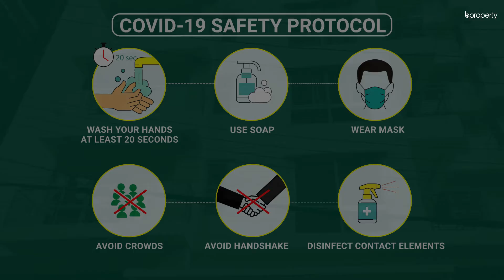Valuable 2,000 Sq. Ft. Flat in Muradpur | Flat for Rent in Chattogram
Muradpur is a proper area to reside in considering all the factors that make an excellent location. This flat here has a good amount of space and that is one of the reasons why you should consider living here. The floor plan is excellent, allowing you sufficient space to move around, keep your belongings and reside at ease. for more info or call